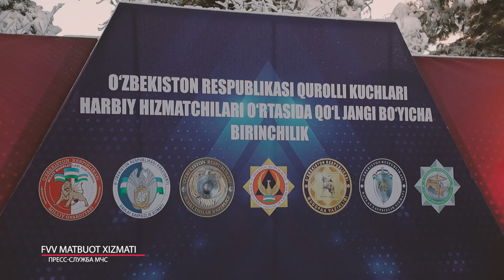Sportning “Qo‘l jangi” turi buyicha Qurolli Kuchlar birinchiligi musobaqasi o‘tkazildi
Joriy  yilning 10-11-yanvar kunlari O‘zbekiston Respublikasi Qurolli Kuchlari tashkil etilganining 31 yilligi hamda 14-yanvar– Vatan himoyachilari kuni munosabati bilan Toshkent shahrida joylashgan “O‘zbekiston” sport majmuasida Favqulodda vaziyatlar vazirligi mezbonligida sportning "Qo‘l jangi" turi buyicha Qurolli Kuchlar birinchiligi musobaqasi bo‘lib o‘tdi.

Unda barcha Qurolli Kuchlar tarkibiga kiruvchi tuzilmalar sportchilari 57 kg, 62 kg, 67 kg, 73, kg, 80 kg, 88 kg, 97. kg va +97 kglardan iborat 8 ta vazn toifasida o‘zaro kuch sinashdilar. O‘zbekiston Respublikasi “Qo‘l jangi” federatsiyasining malakali xalqaro toifadagi hakamlar jamoasi musobaqani tizimli, adolatli hamda yuqori saviyada o‘tkazilishini ta'minlab berdi.

Qizg‘in kechgan bellashuvlarda har bir sportchining ishtiroki hakamlar hay'ati tomonidan munosib bohalanib borildi. O‘zaro kuch sinashish natijasida saralanib, musobaqaning final bosqichigacha yetib kelgan eng kuchli sportchilar keskin bahs munozaralarga boy shiddatli jang olib bordilar.

Musobaqada shaxsiy hisobda 3-o‘rinni 57 kg vazn toifasida Jizzax viloyati FVB xodimi Anvar Ergashev va 67 kg vazn toifasida Surxondaryo viloyati FVB xodimi Samariddin Chorshanbiyevlar egalladi.

Umumjamoa hisobida faxrli 1-o‘rinni Prezident Davlat xavfsizlik xizmati terma jamoasi, 2-o‘rinni Milliy gvardiya terma jamoasi, 3-o‘rinni Mudofaa vazirligi terma jamoasi qo‘lga kiritdi.

Shuningdek, musobaqaning “G‘alabaga intilganligi uchun” nominatsiyasi bo‘yicha FVV sportchilari kubog bilan taqdirlandi. Shu bilan birga Davlat xavfsizlik xizmati “Eng chiroyli janglar uchun”, Davlat bojhona qo‘mitasi “Qo‘l jangini rivojlantirishga qo‘shgan hissasi uchun”, Ichki ishlar vazirligi “Faol ishtiroki uchun” nominatsiyalarida g‘olib deb topildi.

Musobaqa g‘olib va sovrindorlari Favqulodda vaziyatlar vaziri va tashkilotchilar tomonidan kubog, medallar, qimmatbaho sovg‘alar hamda diplomlar bilan taqdirlandi.